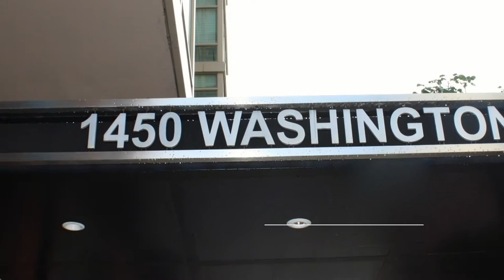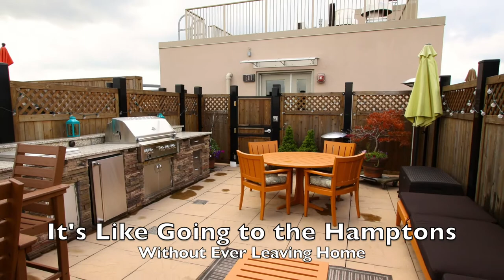1450 Washington St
Rare opportunity in Toll Bros. new Hudson Tea building.  Corner penthouse with parking and private roof deck.  Relax in style with expansive views, priceless privacy and chic design.  Built for indoor/outdoor living, the home features both a terrace off the spacious, sun-drenched living room and a private roof deck with it’s own chef’s kitchen.  The Euro-style kitchen features Bosch and Kitchen Aid stainless appliances, espresso stained cabinets, glass tile backsplash and quartz counters.  Dark, wide-plank hardwood floors throughout.  Custom closet systems.  Upgraded lighting.  Two sumptuous marble tiled baths.  Master suite features southern views, and bath with frames glass shower stall.  Central air, in home laundry equipment.  Five star amenities including 24 hour concierge, fitness center, children’s playroom, two common gardens and a free shuttle to the PATH.